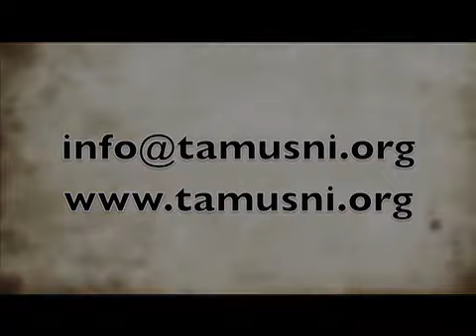Tiziri - Partage biblique en Kabyle